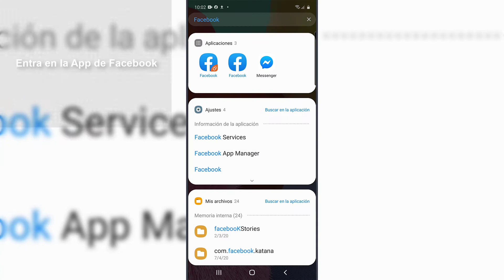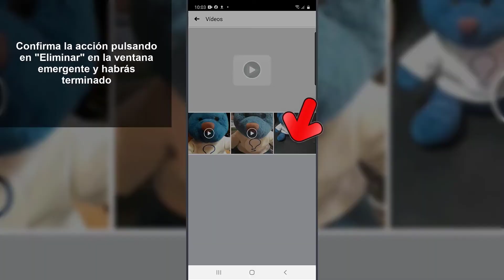🎥❌ Cómo BORRAR un VIDEO de PERFIL de Facebook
Videotutorial de Solvetic para saber cómo puedes borrar un vídeo del perfil de Facebook. 📝 𝗠𝗔𝗦 𝗧𝗨𝗧𝗢𝗥𝗜𝗔𝗟𝗘𝗦 𝗬 𝗧𝗥𝗨𝗖𝗢𝗦 𝗙𝗔𝗖𝗘𝗕𝗢𝗢𝗞

En este vídeo podrás ver cómo puedes borrar un vídeo del perfil de Facebook paso a paso.